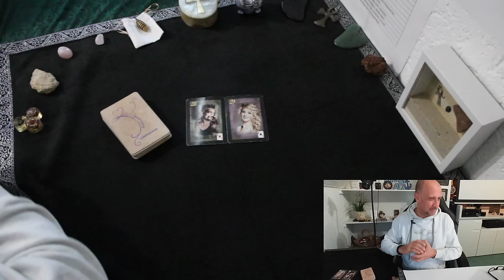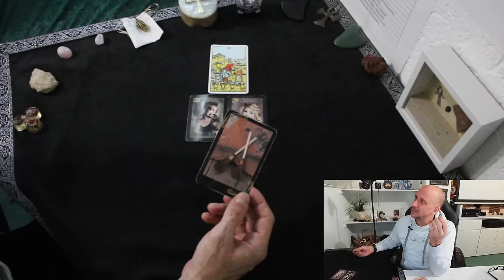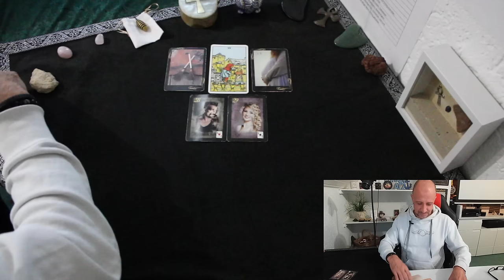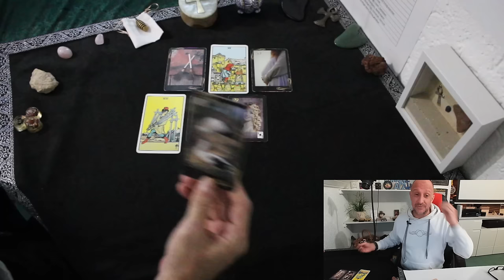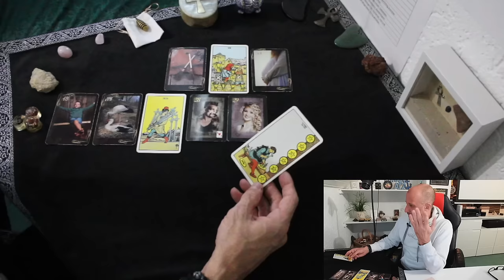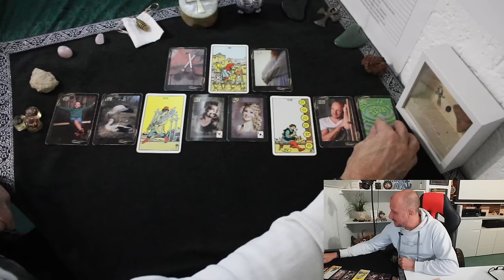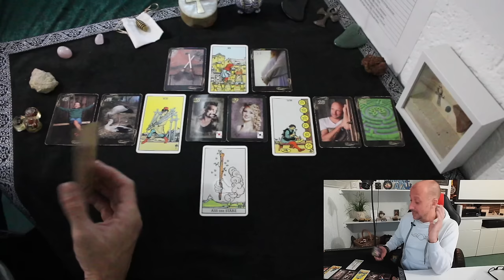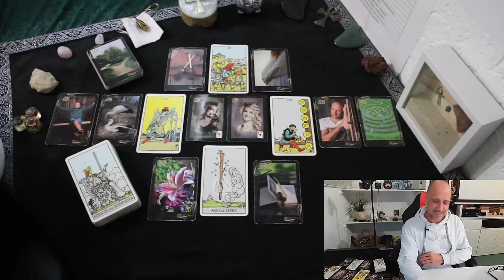ALTER SCHWEDE 😳 So DRECKIG gehts ihm gerade in SEINEM RÜCKZUG, aber das kannst du JETZT NUTZEN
✅Empfohlene Wiedergabelisten

©Angel-Readings Tarot